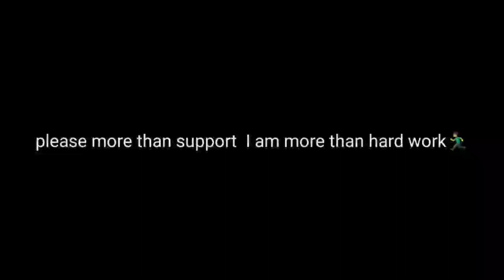BULBUL BIRDS GIVING BIRTH DAY 1 TO 25 BY POLLACHI PET LOVER IN TAMIL.. ❤️